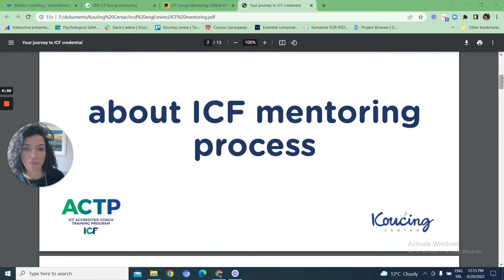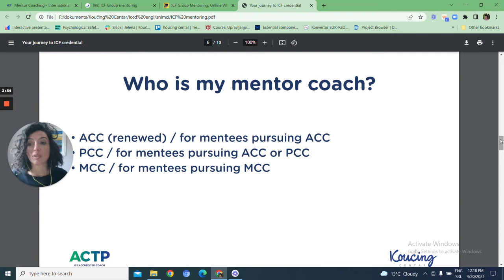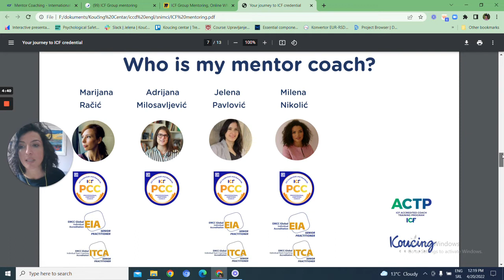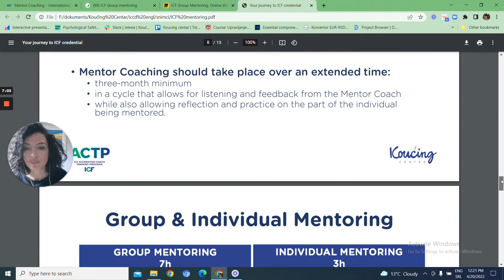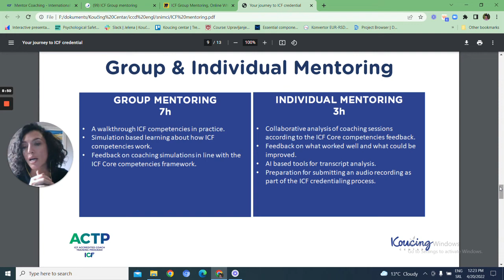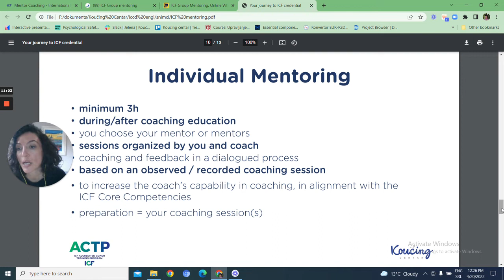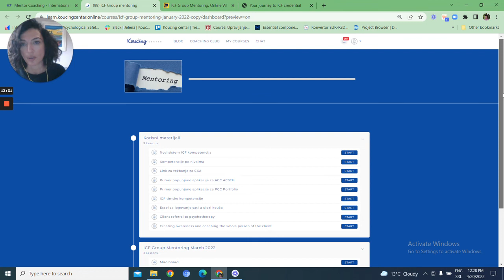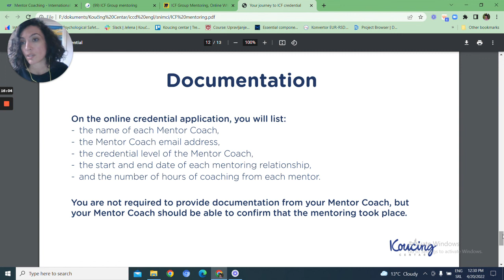Mentoring Process towards ICF Personal Credentials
In this video you can find:
- definition of the mentor coaching process
- who can be your mentor
- how does the whole process look like
- what is individual mentoring
- what is group mentoring
- how do you prepare for mentoring
- what to expect to experience during coach mentoring

Yours,
Koučing centar